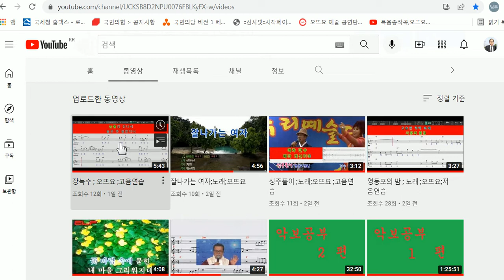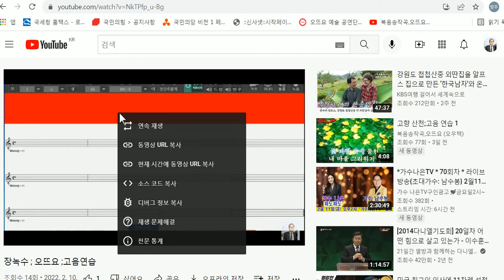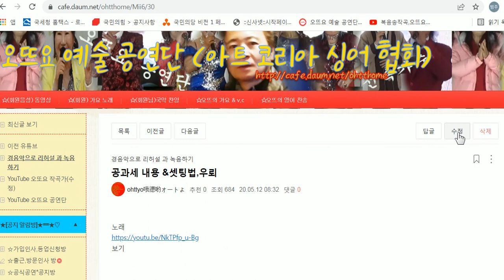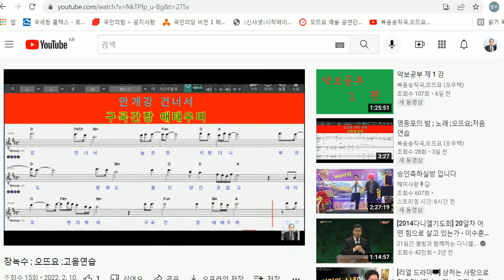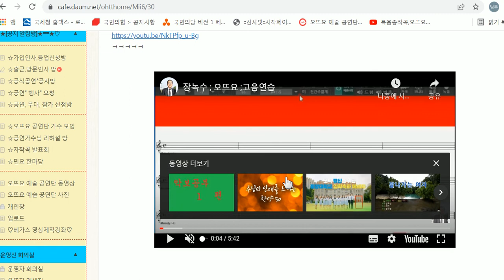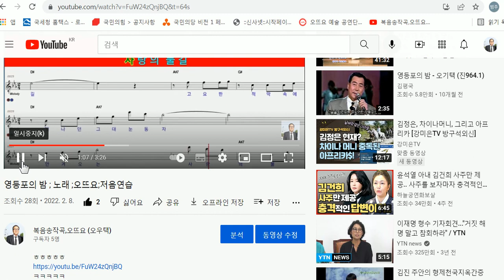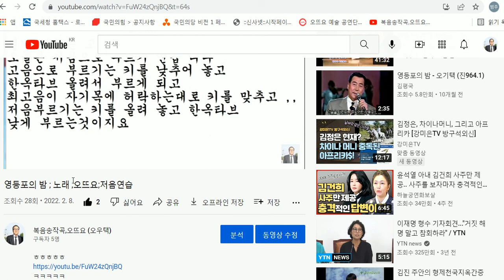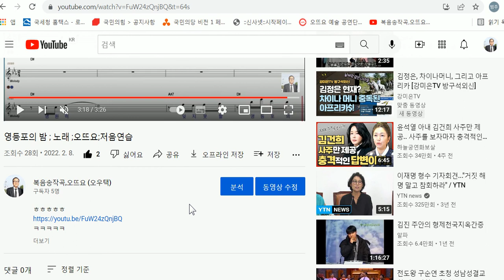오뜨요 강의 1편 ;;;자기노래 홍보하는방법